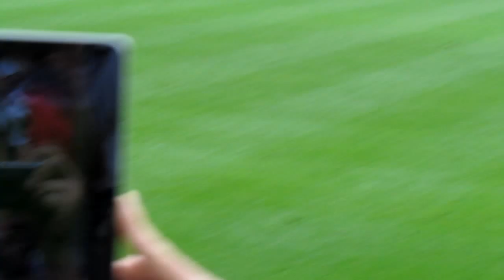Giro di campo d'addio di Alex Del Piero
13/05/2012 Juventus-Atalanta 30° Scudetto. Del Piero appena sostituito saluta lo Juventus Stadium con un giro di campo. Qui il passaggio sotto la est.